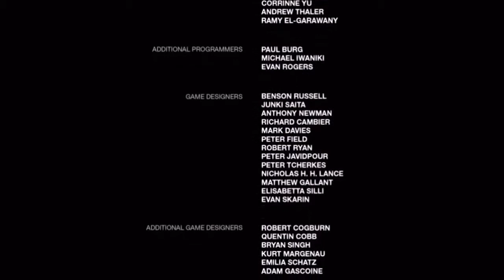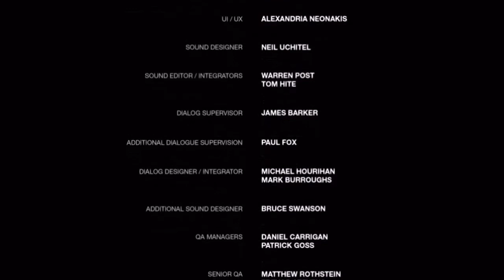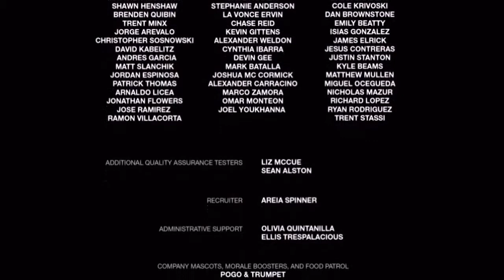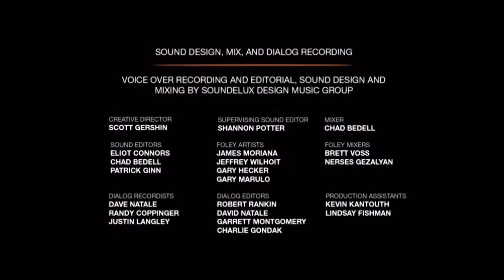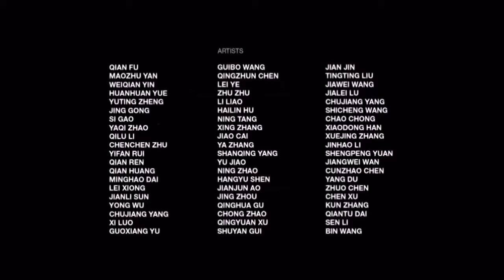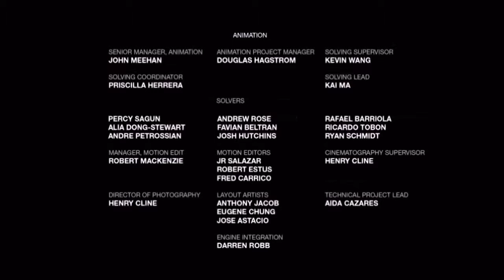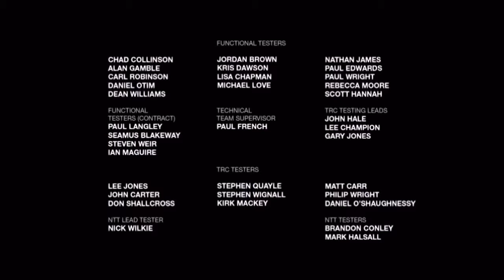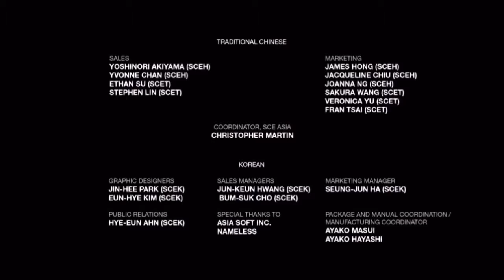Let's Play The Last Of Us (Blind) - Episode 42: Condemned (Finale)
Our journey comes to a close as we help Joel get Ellie back from the Fireflies and show them what Joel thinks of them.

This episode is dedicated to my mother to whom, I would not be here today.